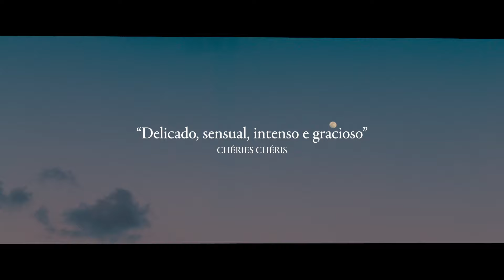Sem Coração | Trailer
Sem Coração exibe nas salas